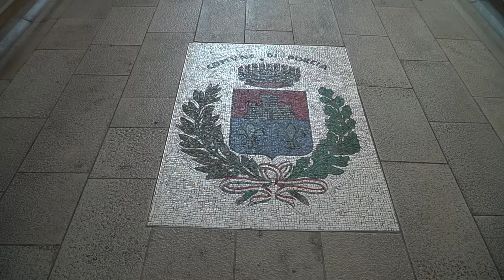Trailer mostra Fiorenzo Bacci